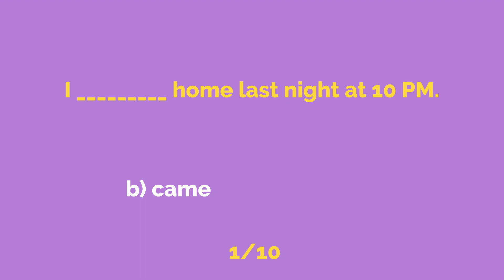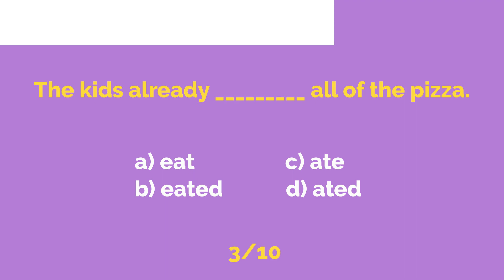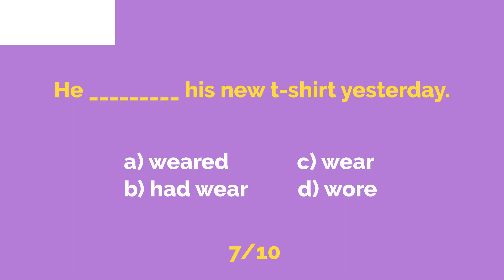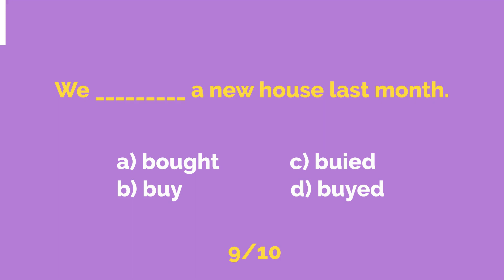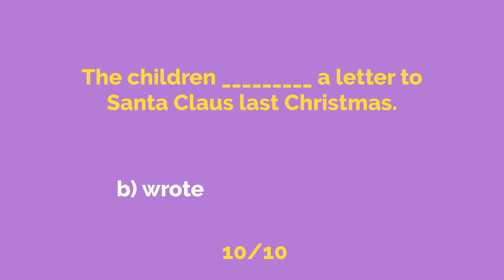Irregular Verbs Past Tense – Free Grammar Test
Check out this quiz to test your knowledge about irregular verbs in the past tense.